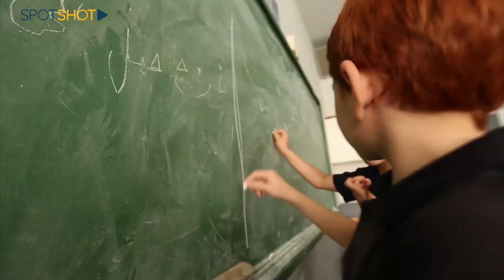"عدائيّة وتبوّل"... أطفال "الأون لاين" في خطر!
بمعزلٍ عن المنطق المطالب بالتعليم الحضوري والمنطق المطالب بالتعليم "أون لاين" في ظل جائحة كورونا التي تنتشر كتسونامي، تولد أزمات قد لا تخطر في بال الأهل لا سيّما ما يتعلق بالصحة النفسية لأولادهم.

وهنا يمكن الحديث عن جيل "ما قبل كورونا" وجيل "ما بعد كورونا"، أما سبب الفصل والتسمية هذه، فيعود الى الخوف على شخصية الطفل الذي لم يكّون شخصية بعد، عكس الكبار الذين اكتسبوا مهاراتهم وشخصيتهم من خلال التماس الحضوري وليس الافتراضي مع أولاد جيلهم.

أما اليوم فجيل ما بعد كورونا، أي اطفالنا الذين لم يخبروا الحياة المدرسية الكاملة ولم يختبروا اللعب والتواصل مع زملائهم في الملعب كما الصفوف, فلم يلاحقوا بعضم ولم يساندوا بعضهم عندما يقعون ..كيف لهم أن يبنوا شخصية اجتماعية، لن يعوضها التواصل عبر شبكات افتراضية.

لفتت الإخصائية في التواصل العلائقي، ساندرا مشلب، إلى أن "لإنعدام التواصل بين الأطفال لديه إرتدادات سلبية على صحتهم النفسية في ظل تقوقعهم في المنزل".

وفي حديثٍ لها عبر "سبوت شوت"، قالت مشلب: "من الممكن أن يصبح الطفل عدائياً وأن يبوّل بطريقةٍ لا إراديّة بعدما كان قد تخلّص من هذه العادة، كما يتعوّد الطفل على الخمول".